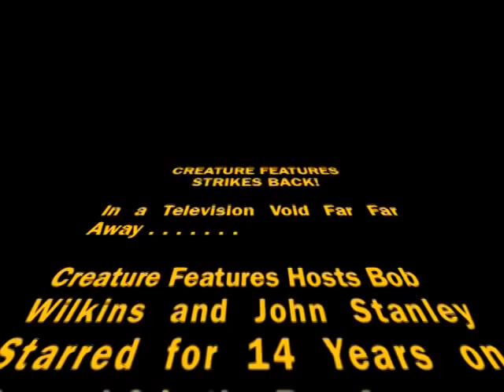Creature Features Strikes Back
A complete 1979 John Stanley Creature Features show on the big screen.  Thursday, March 25th, 2010 at the Balboa Theater in San Francisco.